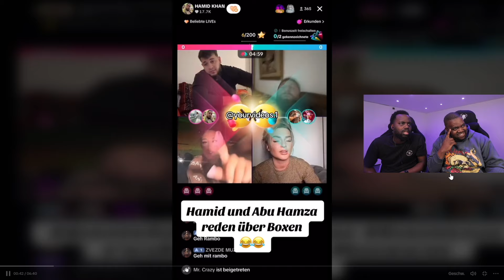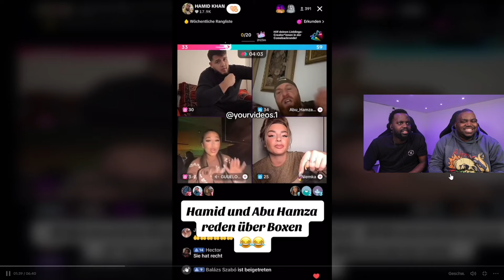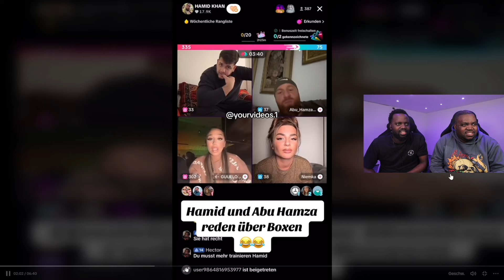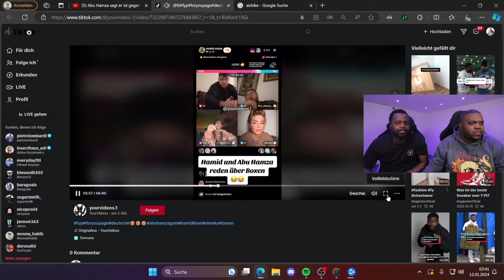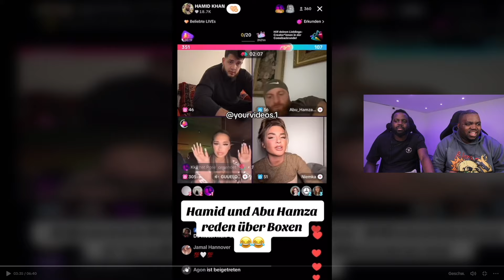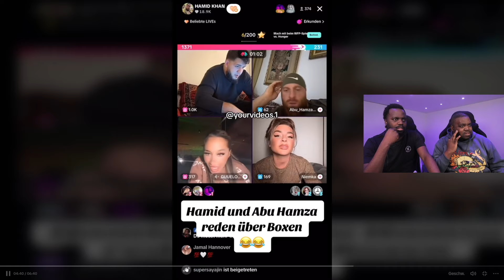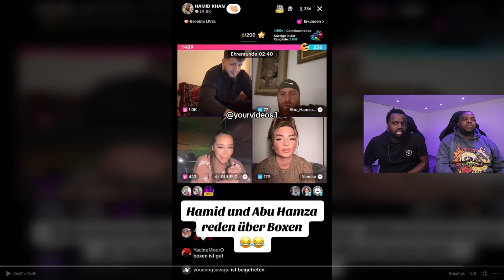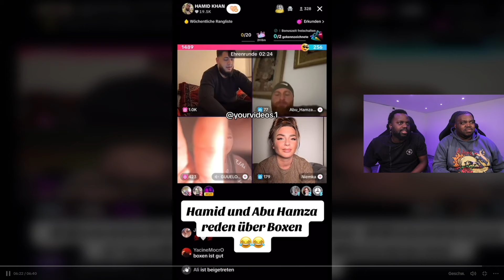HAMID KHAN & ABU HAMZA GEBEN TIPPS WEGEN BOXEN 😂